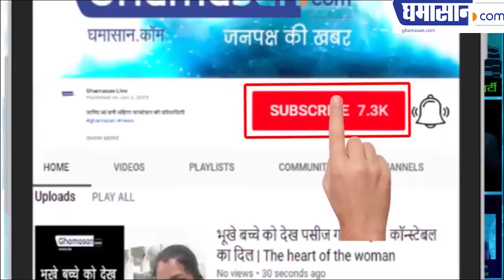कितनी हॉट लग रही है शमा